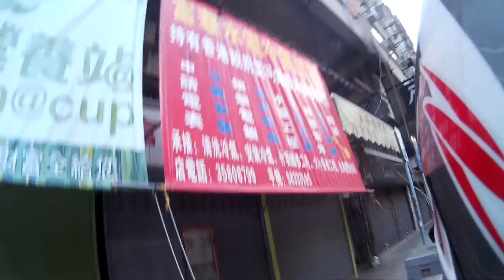Commute at 6AM: Under 5 Minutes!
At least it would be, if I was motivated to get to work that early all the  time. This was an exception that I've only made twice :)